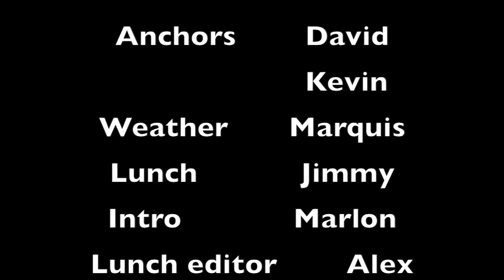Central Islip High School Daily Video Announcements November 19th, 2014